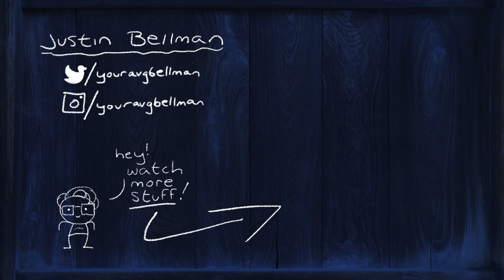"Gentle" (Original Song)